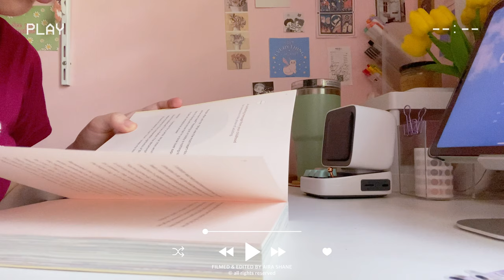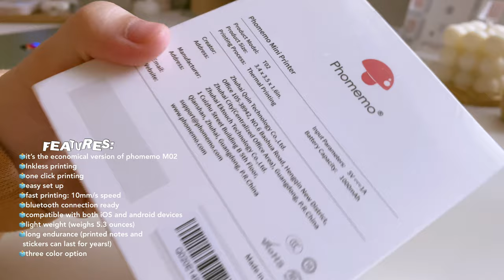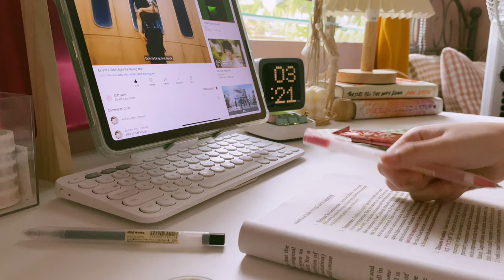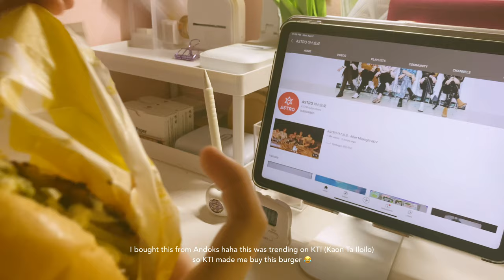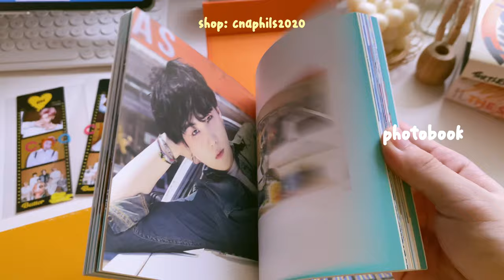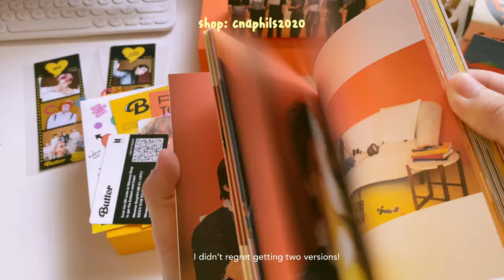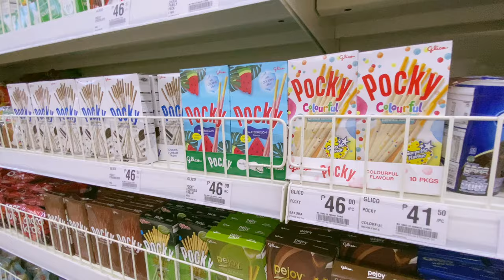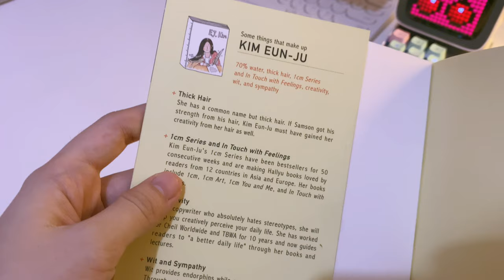vlog 📦 studying, unboxing phomemo T02 printer, pr packages, BTS and Empathy album etc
In today’s video I’ll be showing you what I did during my 14 days quarantine, I also unboxed some PR packages, kpop albums and I have a little skin care haul! I hope you’ll enjoy this video :)

stay safe and always wear your mask!

📱 for daily updates you can find me here:
Instagram (studygram) : @airstheticgtvn
                   (personal acc): @airagtvn

👩🏻‍💻If you’re still reading this, thank you so much! sending some virtual hugs 🤗